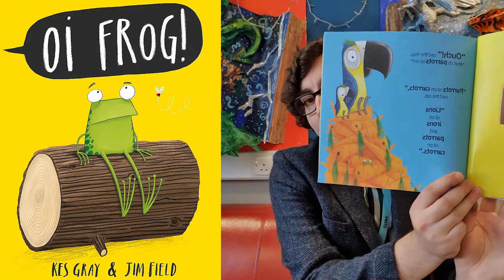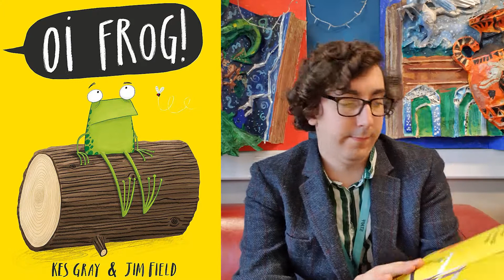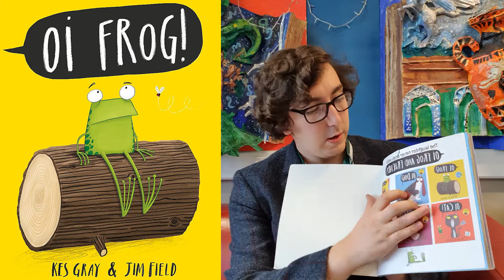Oi Frog! - Read by Mr Kay